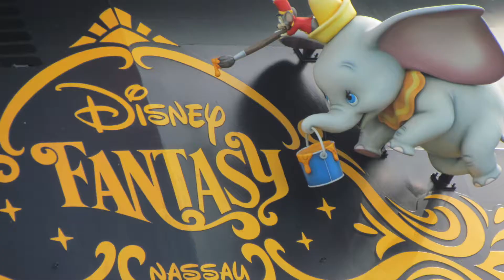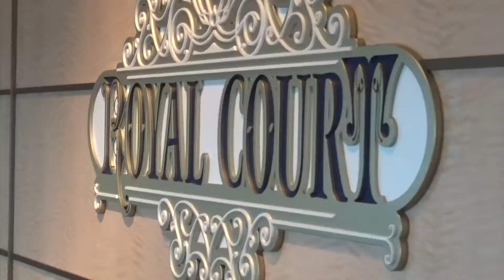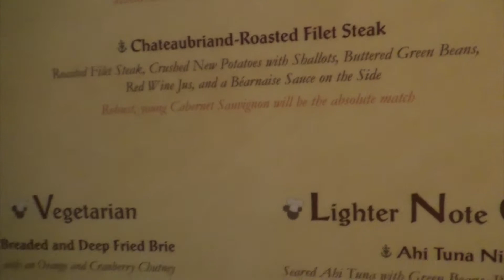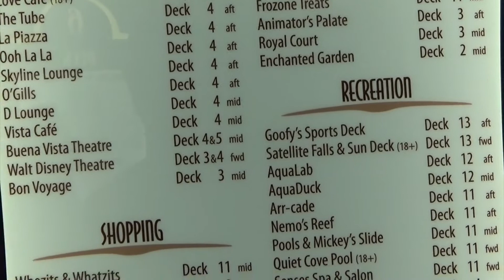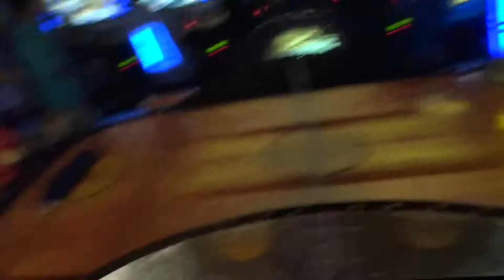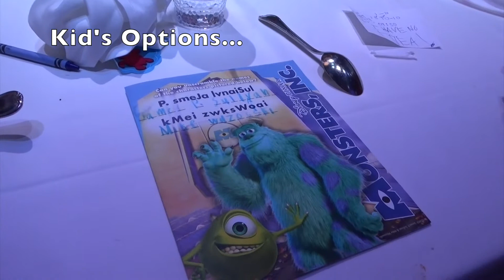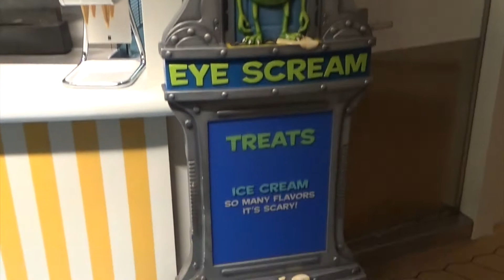Disney Fantasy Eastern Caribbean Cruise - Two Full Days in the Eastern Caribbean Sea / Days 3-4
DISNEY CRUISE to the EASTERN CARIBBEAN on the DISNEY FANTASY SHIP.  This is our two days at sea during our 7 night cruise to the islands of the Eastern Caribbean.

Thank you for joining us and supporting our channel.  The Pandemic has made it hard to enjoy fun vacations this last year, especially postponing our Disney Cruise to Alaska, so we decided to take a trip back in time with this Flashback Cruise Series.

DISNEY CRUISE SERIES 1 - Our channel's first Disney Cruise Series is a Flashback Series to April 2014, which is our 2nd cruise and our first full 7 day cruise.  In this 3rd episode we spend two full days at sea enjoying games, activities, pool time, shows, and of course the Food.  Besides our yummy breakfasts at Cabanas, we have dinner on Day 3 at the Royal Court, and an awesome dinner and show with Crush on Day 4 at Animator's Palate.  Definitely loving the cruise life.  EASTERN CARIBBEAN ISLANDS here we come.  ...April 20-21, 2014

It's important to note that the Fantasy Ship underwent some updates between 2014 and 2020, so some areas of the ship may be a little different today.  Flashback Adventure continues with Day 5 - Our first stop at the ISLAND OF ST MAARTEN with excursions.  Join us on the next installment.  Check out our previous videos, which include our travel day to Orlando and Embarkation Day.

Since we are new channel, if you haven't seen our first two series, please be sure to take a peek.  The WALT DISNEY WORLD TRIP SERIES, which includes 8 episodes of our mini-vacation to Walt Disney World in October 2020, surprising the kids with the trip, lodging at the Beach Club Villa Resort, and exploring 3 different Disney Parks - Animal Kingdom, Magic Kingdom, and Hollywood Studios, was the most recent series released.  We also have a separate Downtown Disney visit during the Christmas Season.

In addition, the NATIONAL PARK ROAD TRIP TO YELLOWSTONE SERIES, which includes 9 episodes of our 12 day trip to Yellowstone National Park in Summer 2020 visiting a number of national parks in Utah, Arizona, and Wyoming, was our very first series and very first episodes for this channel.  We would love for you to check them out.

Thank you for sharing this trip with us.  Please be sure to SHARE your COMMENTS with us regarding your thoughts and personal experiences with Cruising especially with Disney Cruises.  We would love to hear from you.

Thanks again so very much for watching and being a part of our adventures.  We look forward to sharing more adventures with you.